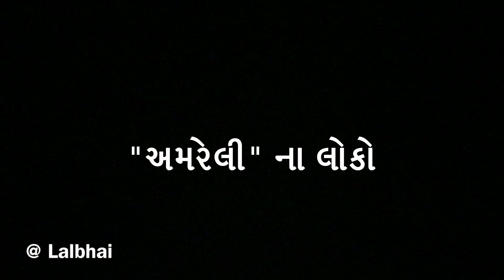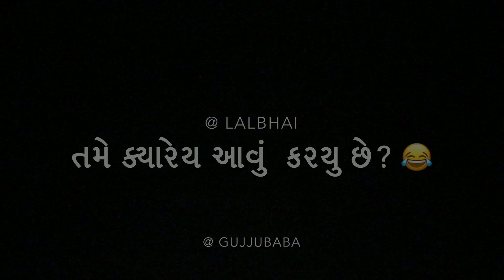ગુજરાતી VS ટ્રાફીક પોલીસ || Comedy Video || Lalbhai || Dhrumz Poshiya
Cast : Dhrumz poshiya
           Pritesh Poshiya
           Preet bhanderi
           Jigs Sheladiya
           Darshak Babariya
           Vinit Dobariya